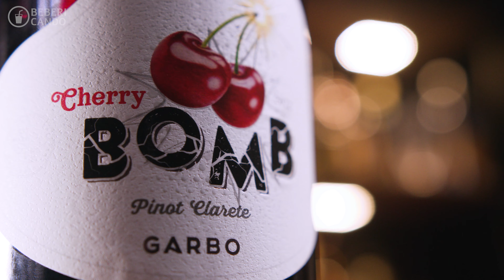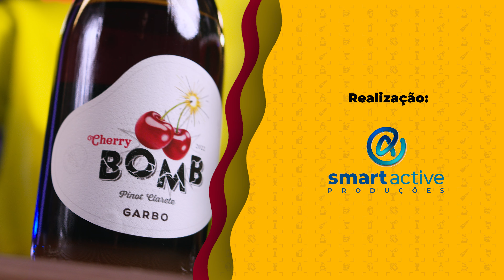Vinho tinto para verão Cherry Bomb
Hoje, Karina Bellinfanti (@bellinfanti) apresenta o Vinho Cherry Bomb (@garboenologiacriativa ), e também nos mostrar como apreciar um vinho tinto no verão.

Prepare-se para ser envolvido pelos aromas intensos e sabores exuberantes deste vinho especial, produzido com uvas cuidadosamente selecionadas.

Não perca esta oportunidade de explorar o mundo fascinante dos vinhos nacionais com a Karina Bellinfanti.

Comente suas experiências,  compartilhe com amigos e curta esse video.